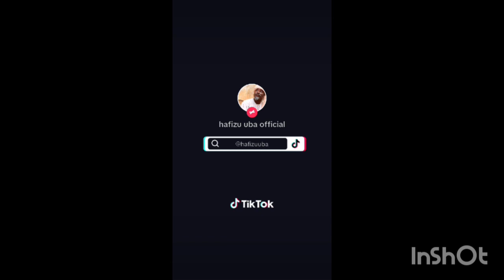Amfara zaman kama masu tsokanar alaji rufa i damasu bashi lemo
hausa songs
hausa film
hausa music
hausa comedy
hausa songs 219
hausa movies
hausa bluefin
hausa batsa video
hausa bakwai
hausa batsa
hausa bura da duri
hausa algaita
hausa audio
gindin mata
gindin budurwa